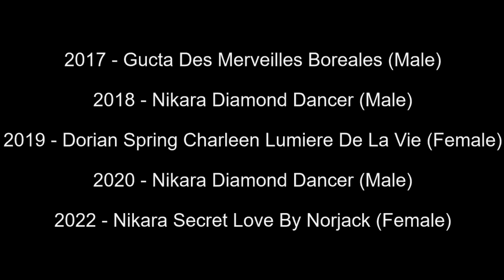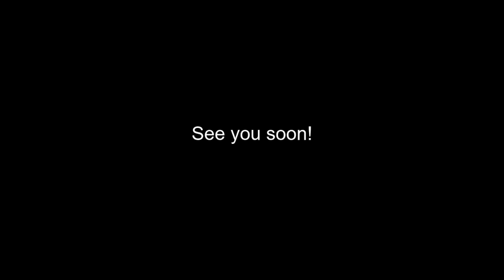Best of Breed, Pastoral Group|SAMOYED|(2017-2022)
Lets take a look at the Best of Breed Samoyed winners from Crufts, covering the years 2017, 2018, 2019, 2020 and 2022.